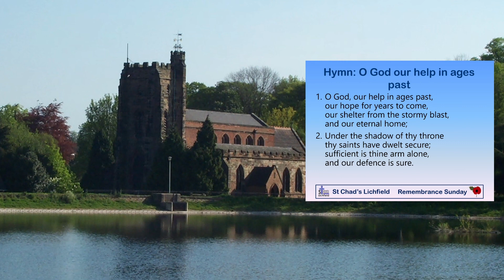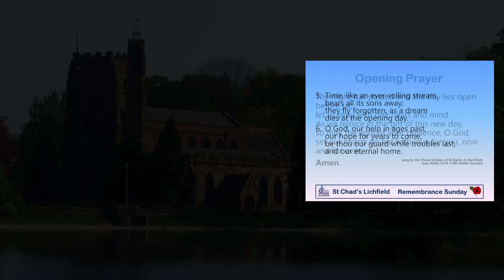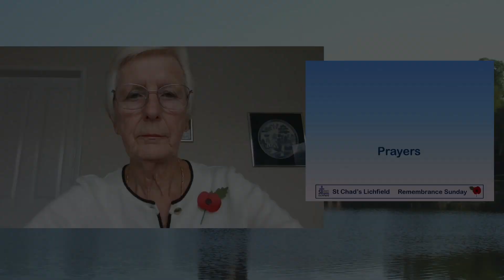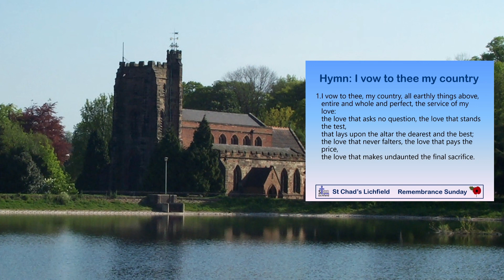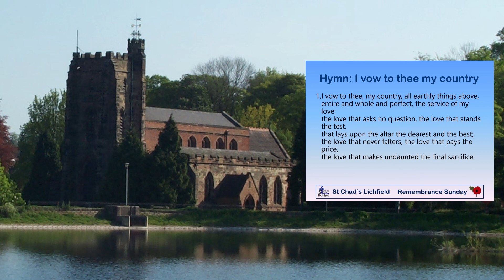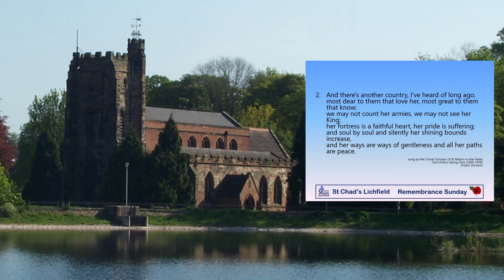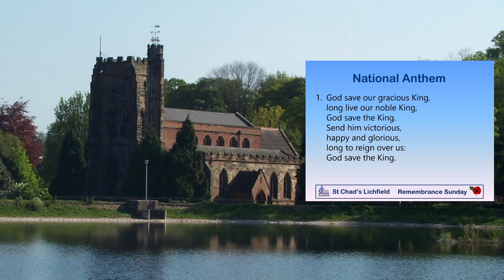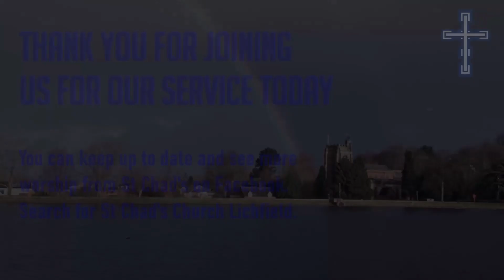Remembrance Sunday 13 November 2022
Welcome to Live @ 9:15 from St Chad's Church in Lichfield serving the community in the Heart of the Midlands in England on Remembrance Sunday